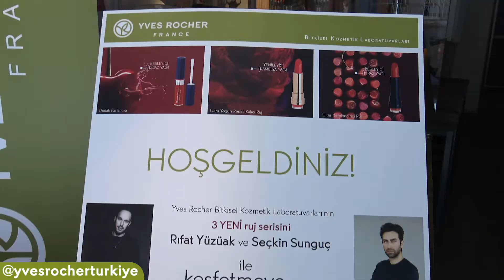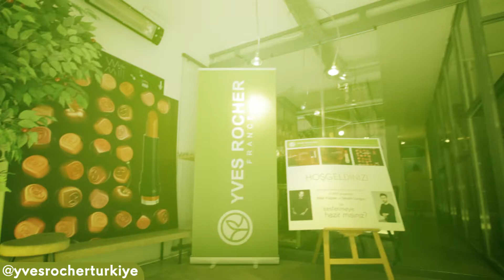Yves Rocher Türkiye // Ultra Nemlendiricili Ruj Serisi Lansmanı - 28 Nisan 2017